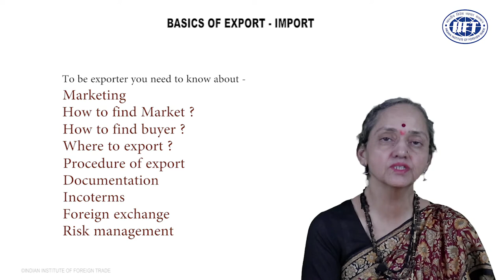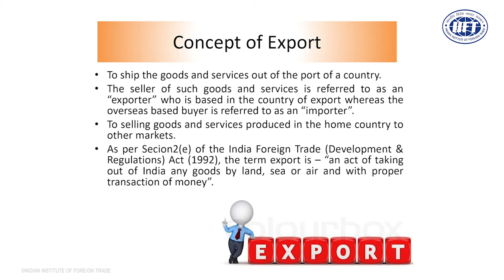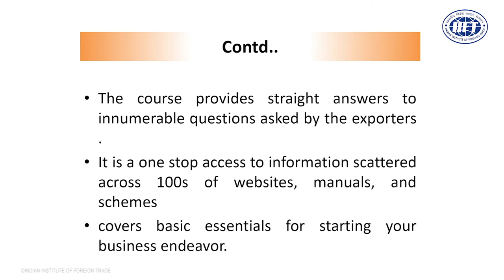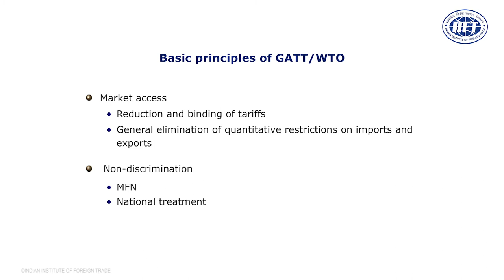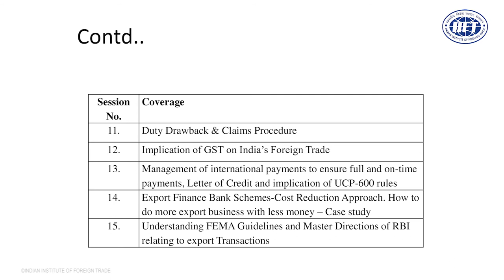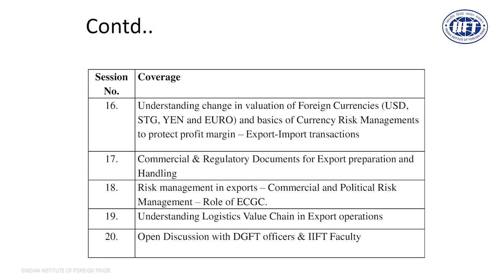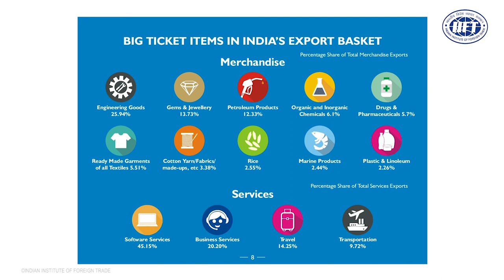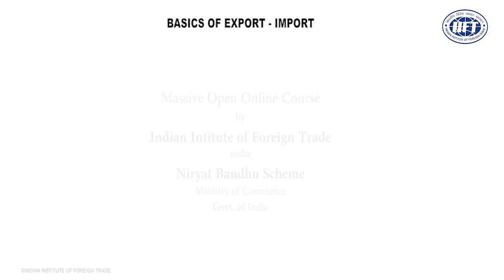Module 1: Introduction to the Programme: Overall Coverage and Assessing Export Readiness.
This session will cover the overall coverage and assessing export readiness like legal definition of exports, who can export, why to export;  Inner Qualities required for success in exports, overall understanding of the system for exports; basic steps in exports, how to assess export readiness, basic steps involved and export potential of States; Knowledge about State’s export potential; Foreign Trade Policy (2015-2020) – Major highlights, DGFT and export promotion --- Role of RA, EPCs and RCMC; Interface with Airports, Ports, ICDs, SEZs, ICE GATE; India’s emergence into FTA league; INCOTERMS 2010; Letter of Credit and implication of UCP: 600 rules, SPS, TBT, NTB; How to Access Markets ? How to find buyers? Sources of Data Analysis; Financial schemes; Understanding FEMA Guidelines; DGFT and Export Promotion; How to get IEC Code; Currency Risk Management; Commercial & Regulatory Documents; Duty Draw Back and claims procedures; Logistics Management for International Business; Implications of GST for India’s Foreign Trade; Risk Management; Preparation & Execution of Export Business Plan etc.

Exports are the goods and services produced in one country and purchased by residents of another country. It doesn't matter what the good or service is. It doesn't matter how it is sent. It can be shipped, sent by email, or carried in personal luggage on a plane. If it is produced domestically and sold to someone in a foreign country, it is an export. Exports are one component of international trade. The other component is imports. They are the goods and services bought by a country's residents that are produced in a foreign country. Combined, they make up a country's trade balance. When the country exports more than it imports, it has a trade surplus. When it imports more than it exports, it has a trade deficit.

In very simple terms, export may be defined as the selling of goods to a foreign country. However, As per Section2(e) of the India Foreign Trade (Development & Regulations) Act (1992), the term export may be defined as ‘an act of taking out of India any goods by land, sea or air and with proper transaction of money”.